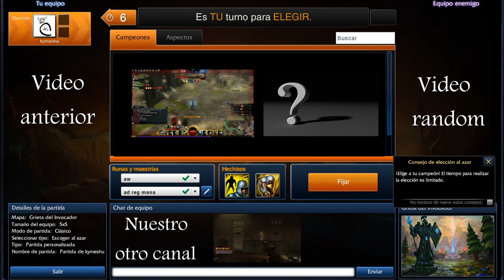League of legends, syndra y el shen mudo parte 1, español HD